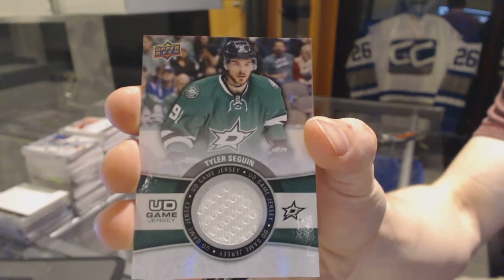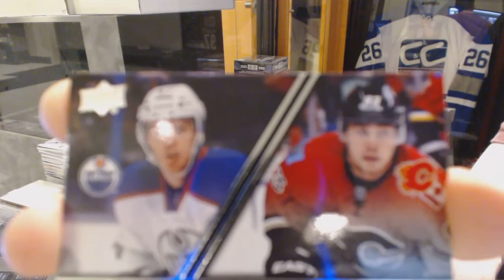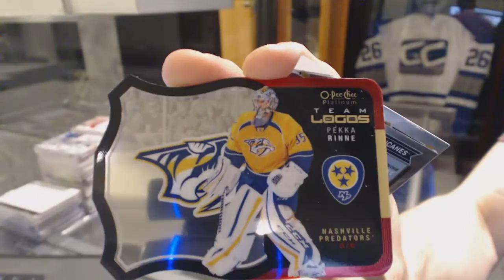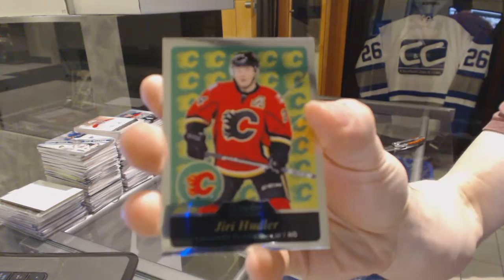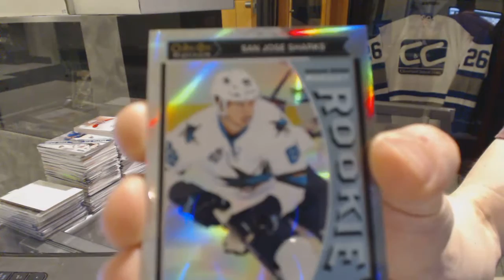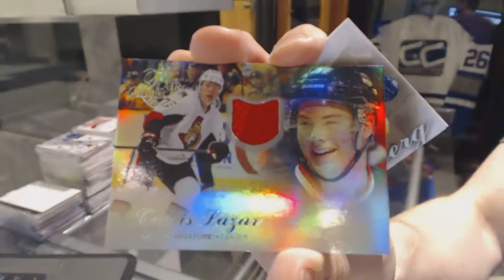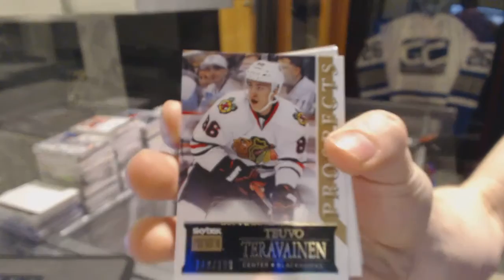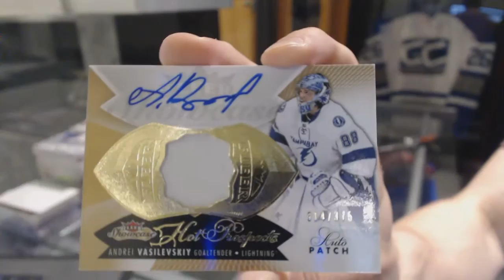15-16 UD Series 1, 15-16 OPC Platinum, & 14-15 UD Fleer Showcase Hockey Box Break - C&C GB #6069